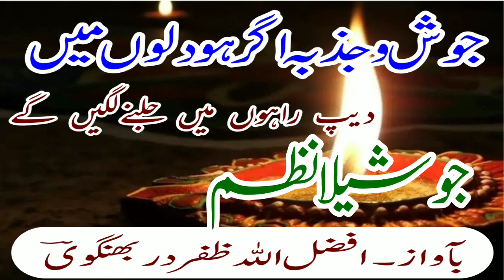NAZM Josho jazba agar ho dilon me deep raahon me jalne lagenge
NAZM,  Josho jazba agar ho dilon me deep raahon me jalne lagenge🎤Afzalullah zafar

🎤 مصطفى اجمل مدنى✨

 جوش و جذبہ اگر ہو دلوں میں دیپ راہوں میں جلنے لگیں گے،
عزم راسخ لیے گھر سے نکلو قافلے ساتھ چلنے لگیں گے،

کوئی خطرہ رہے نہ زیاں کا خوف دل میں رہے نا خزاں کا،
روز کرتے رہو آبیاری پھول شاخوں پہ کھلنے لگیں گے،

صرف ظاہر کی زینت نہ کرنا رات دن روح کو صاف کرنا،
روح گر ہوگئی صاف ستھری راستے بھی مہکنے لگیں گے،

رب کا تقوی اگر ہو دلوں میں جائیں گے چھٹ مصائب کے بادل،
غیب سے رزق ملنے لگے گا بند دروازے کھلنے لگیں گے،

رب کی تسبیح پڑھتے رہو تم ذکر مالک کا کرتے رہو تم،
بد سے بدتر بھی حالات ہوں تو تیر دھیرے بدلنے لگیں گے،

آدمی اپنی ہمت نہ ہارے کامیابی قدم چوم لیگی،
پتھروں کی زمیں میں بھی اجمل صاف چشمے ابلنے لگیں گے،

please niche diye Gaye link par click karke hamen follow karen,

ہماری دیگر ویڈیوز دیکھنے کیلئے اس لنک پر کلک کریں